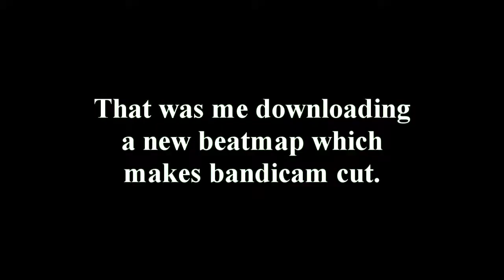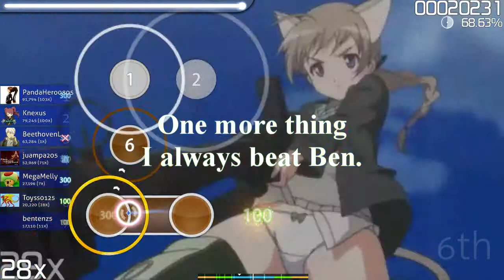OSU with Bentenz5 Livestream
Ben was live streaming while I was recording this video but he couldn't hear me because his computer lags with Skype and streaming.
For a desktop with dual-core his computer is really slow.

Computer Specs
APU-AMD A6-6310 APU with AMD Radeon R4 Graphics
RAM-8GB
OS-Microsoft Windows 8 (build 9200), 64-bit